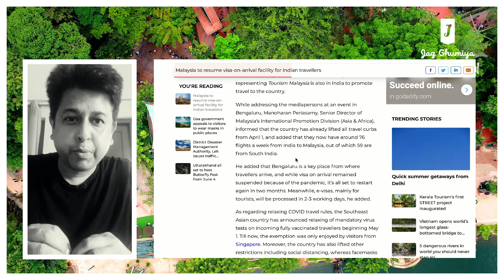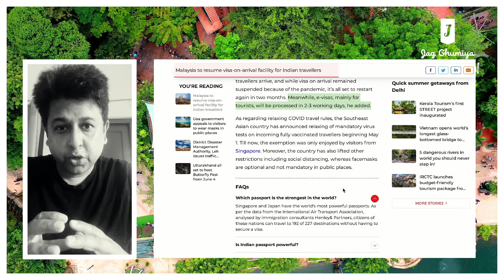Malaysia visa on arrival for Indian | Malaysia Tourist Visa | Hindi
Chapters

00:00 Introduction
00:39 Malaysia to resume visa-on-arrival facility for Indian travellers
01:49 More Flights